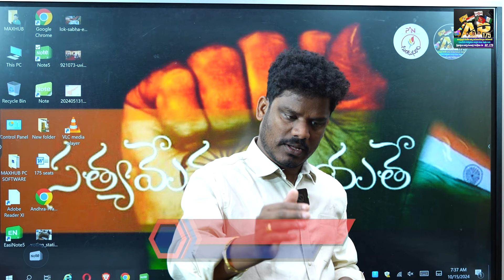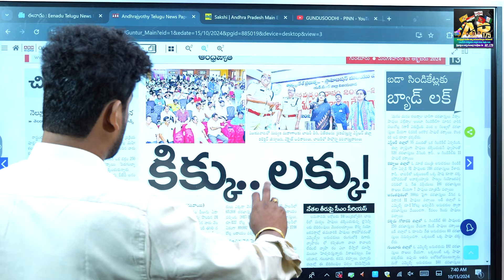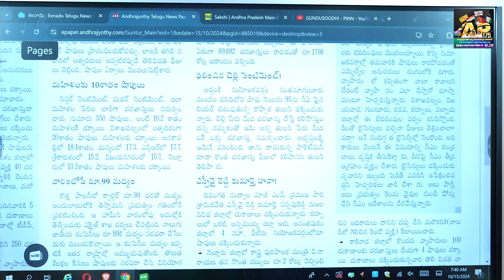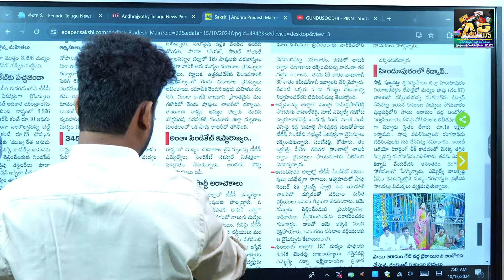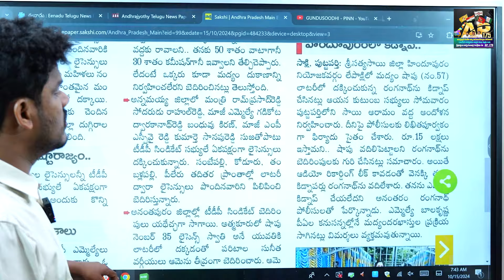AP Liquor Viral News: లాటరీ లక్కు.. రాజకీయం కిక్కు | వైసీపీ వాళ్ళకే షాపులు | AP 175 Channel